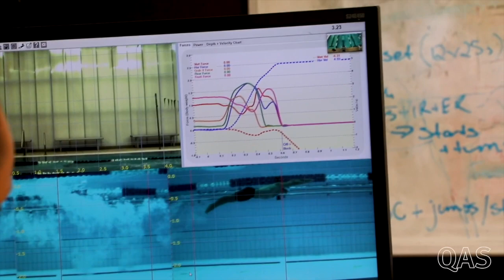Cameron McEvoy Fresstyle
Cameron Mcevoy freestyle technique and trainings